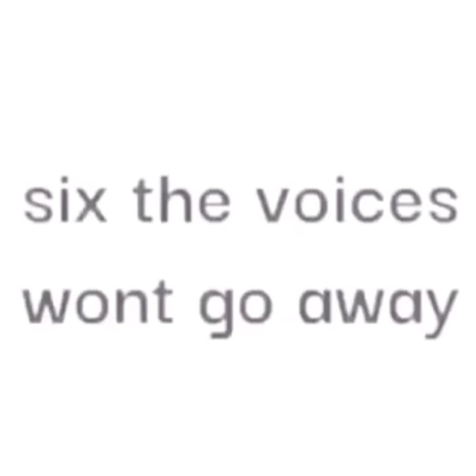A Meme Shitpost that I found on Discord